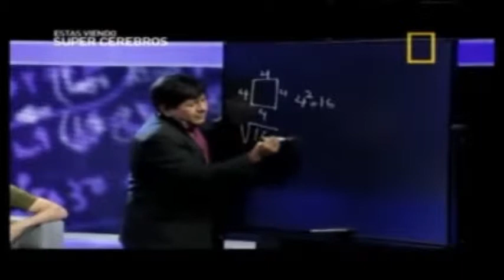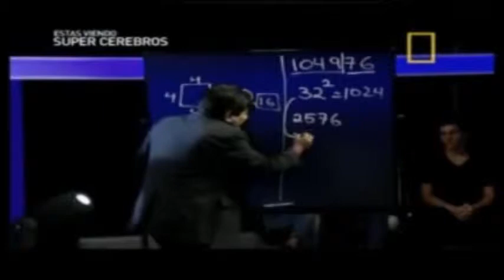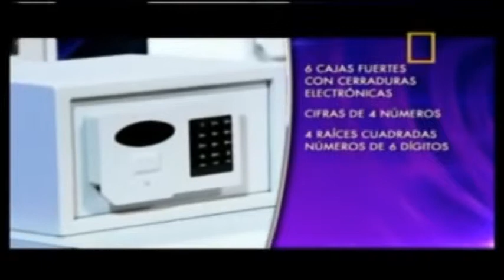ARTURO MENDOZA VENCE SU MAYOR RETO...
Ocurrió hace 10 años en Alemania, cuando nuestro matemático Arturo Mendoza, logró abrir seis cajas fuertes digitales, mediante la operación de racíces cuadradas con seis dígitos en tres minutos y medio. Todo a puro cálculo. Aqui lo recordamos...